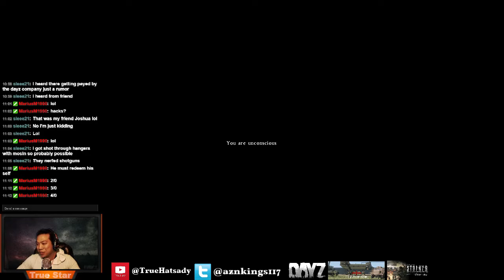Kami Melee War ~ Dayz Standalone